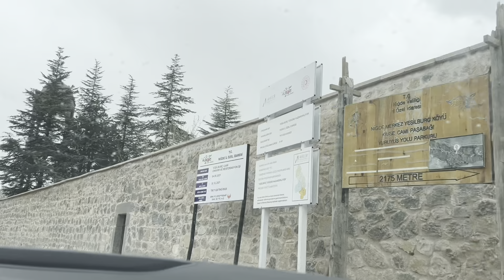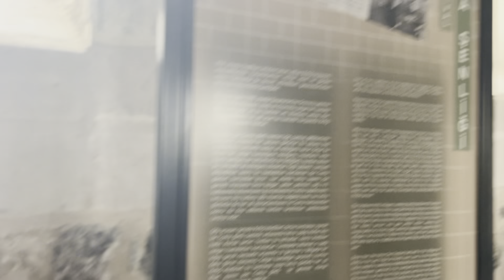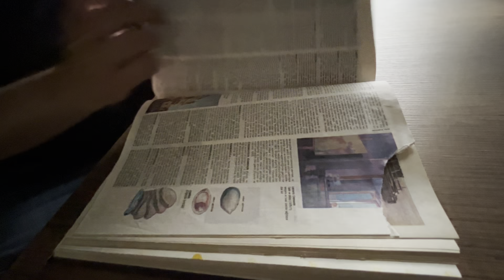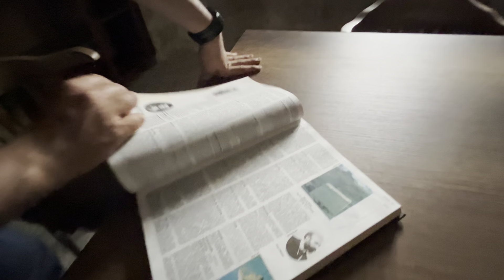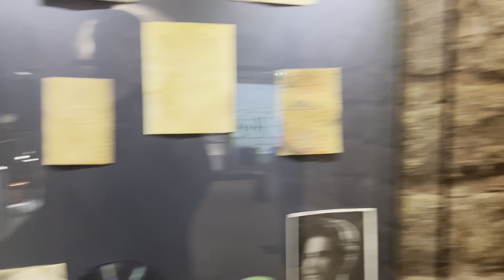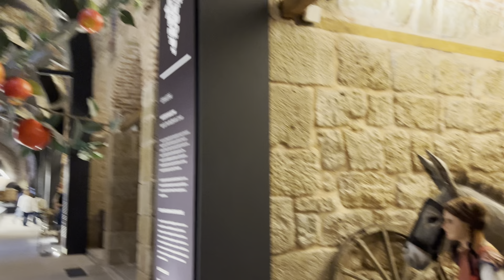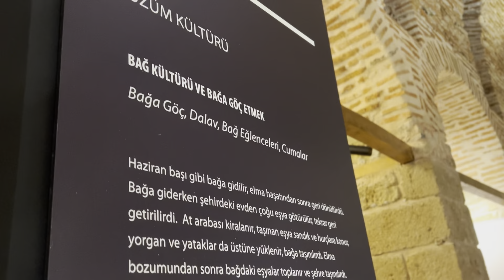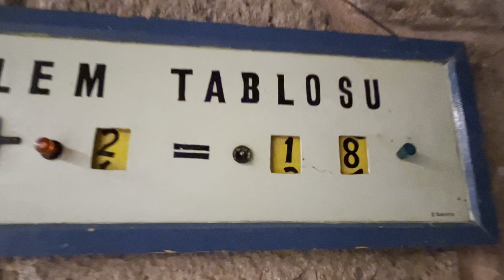NİĞDE GEZİSİ | MÜZE ,KİLİSE,CAM TERAS